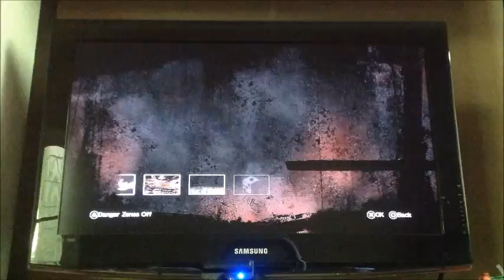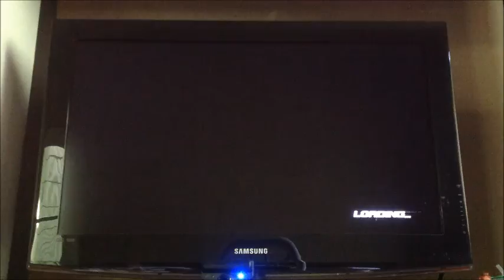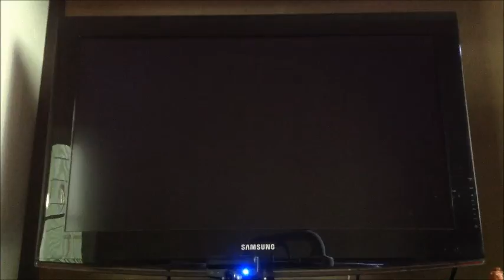jrbeangames vs finistra ep1